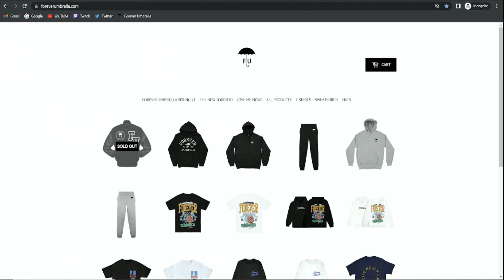Tory Spits Verse So Crazy The Stream CRASHES!